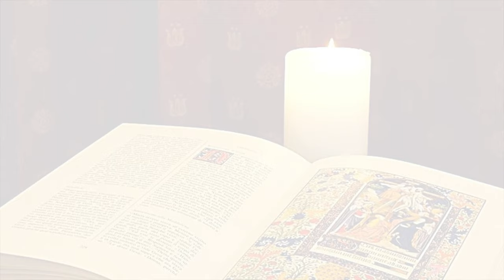La Buona Novella - Commento al Vangelo - V domenica di Pasqua anno A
Commento al Vangelo del 7 Maggio 2023